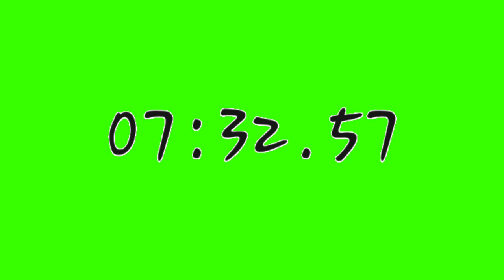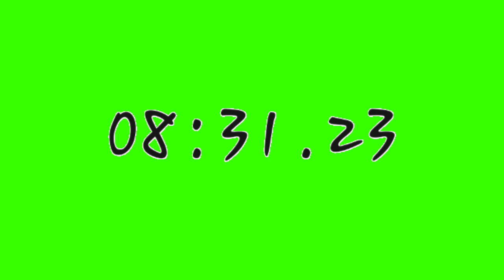10 Minute Stop Watch / Timer Green Screen | HD Res